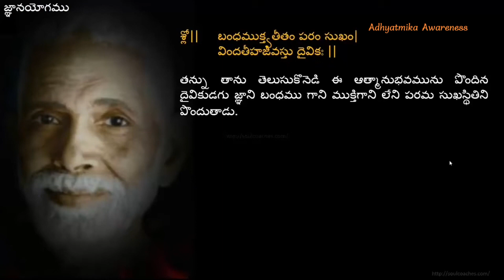రమణ మహర్షి ఉపదేశసారం || Upadesa saram Bhagavan Sri Ramana Maharshi